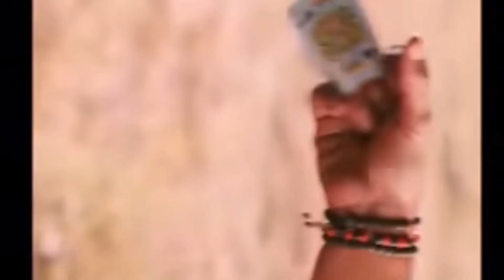Japan Official Trailer | Karthi | S Ravi Varman | GV Prakash Kumar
japan official trailer
japan karthi trailer
japan karthi
APAN Official Trailer | Karthi | Raju Murugan | GV Prakash Kumar